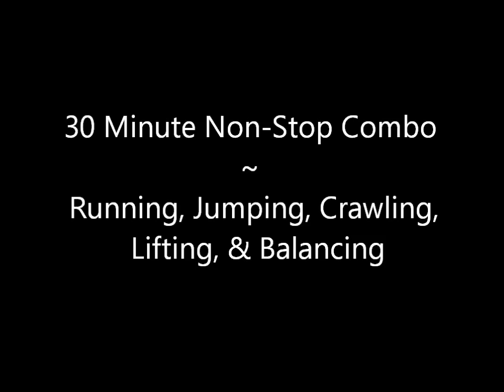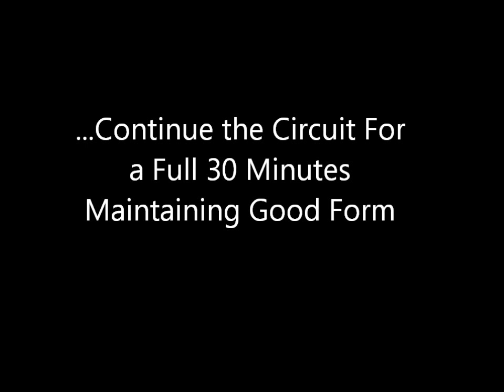MovNat Workout: Exercise Skills & Endurance Combo - Dr. Steve Gangemi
article with more information. MovNat is a natural movement system for everybody -- young or old, fit or unfit. Health and fitness will improve as you move through the various innate skills and natural movement patterns we are all born with. This video shows a 30 minute MovNat workout session of continuous skills of running, jumping, crawling, lifting, & balancing